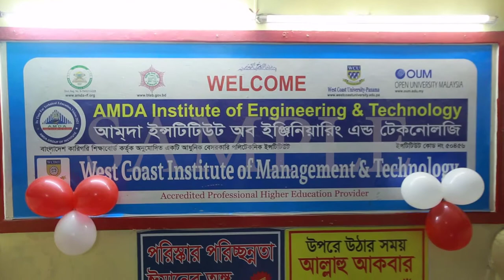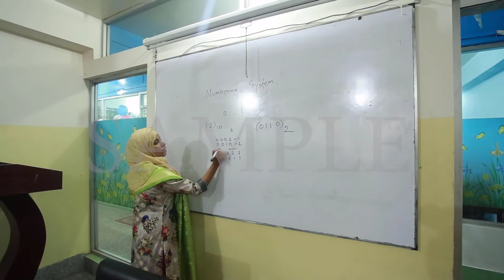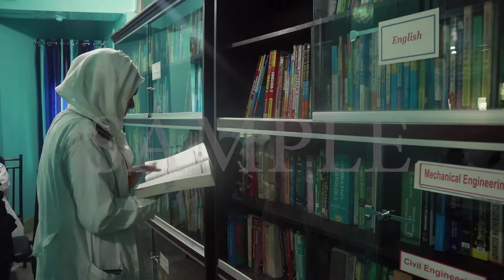AIET Trailer Sample 2019